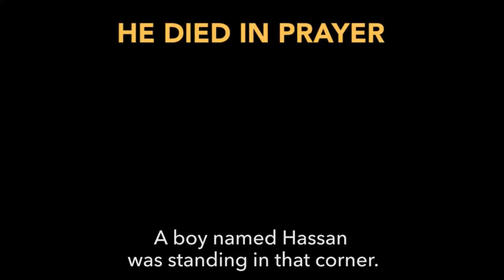He Died in Salah !